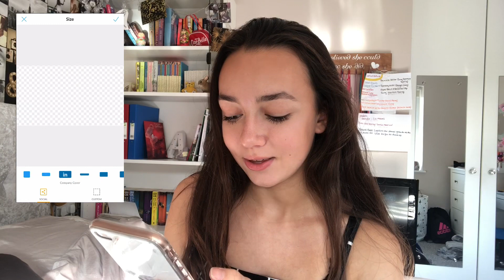What’s on my IPHONE 8+ 📲